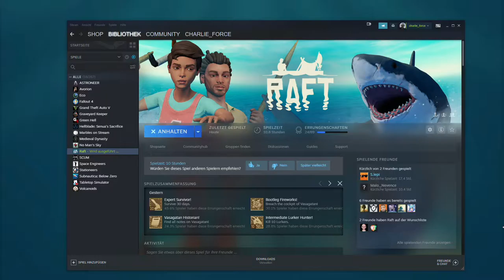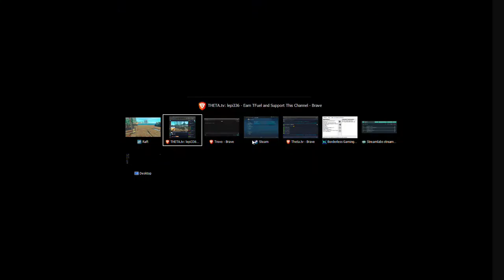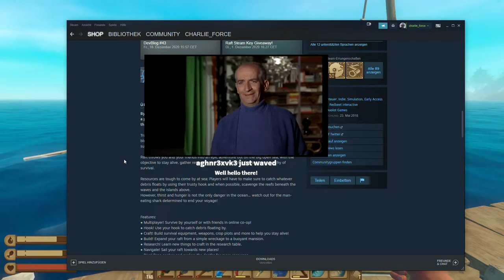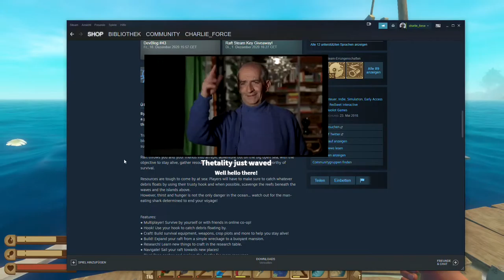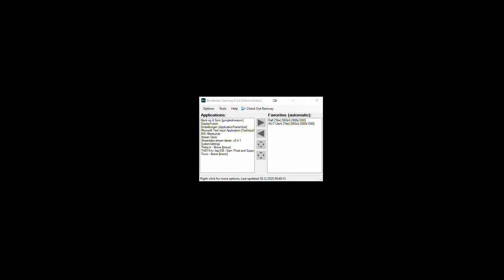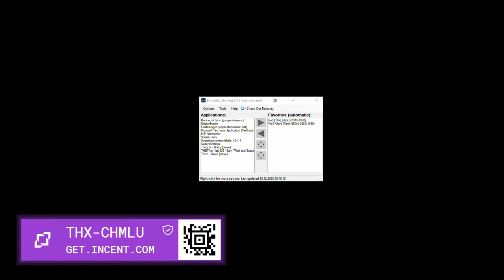2020 12 29 Raft Day 3